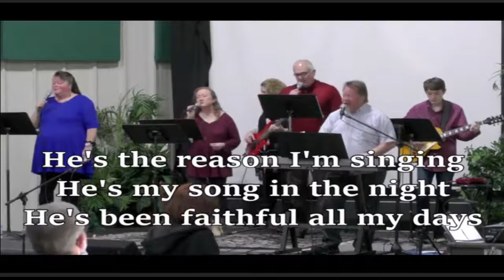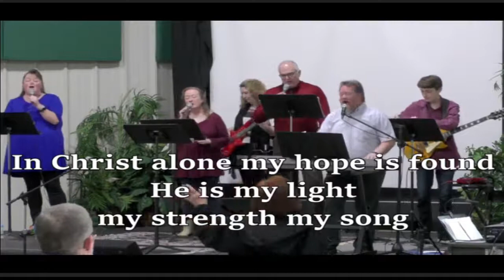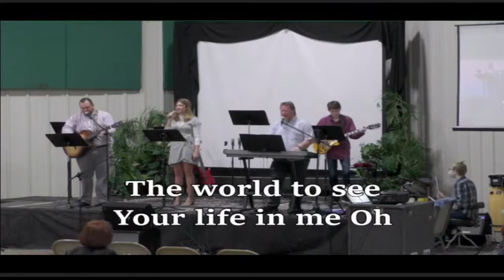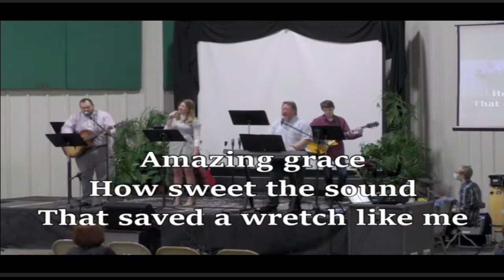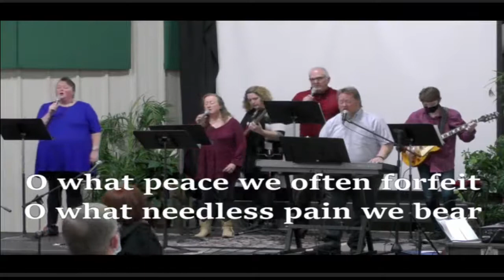Worship 2/21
We are worshipping a risen savior today! God is good! We trust that you will be blessed by our service!